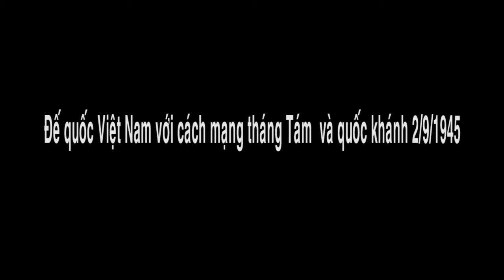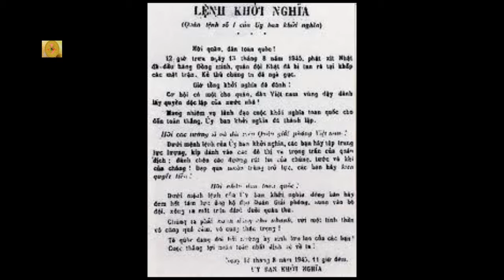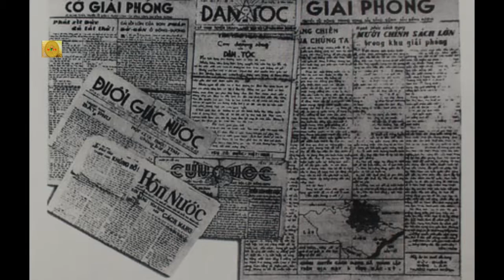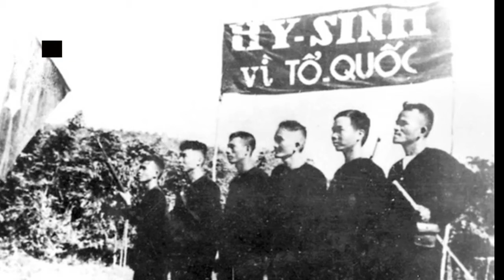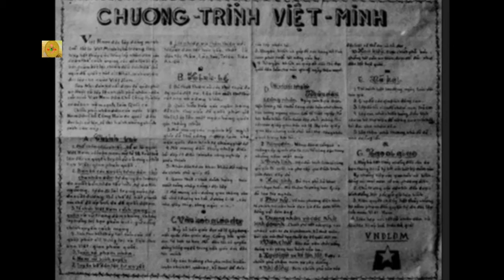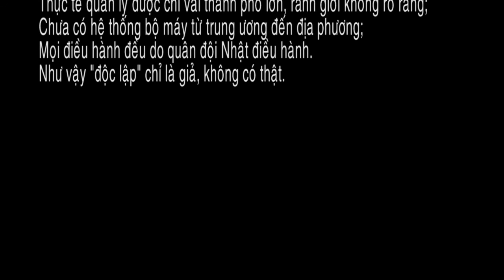356.Đế quốc Việt Nam với cuộc cách mạng tháng Tám và Quốc Khánh 2/9/1945